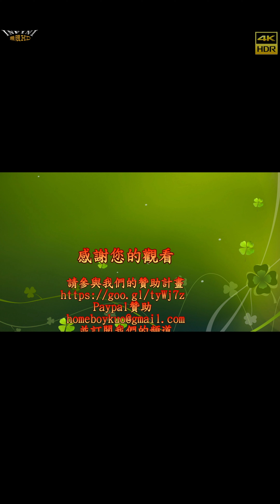【無限HD】台南廟會 怡蒨兒熱唱4(4K HDR)